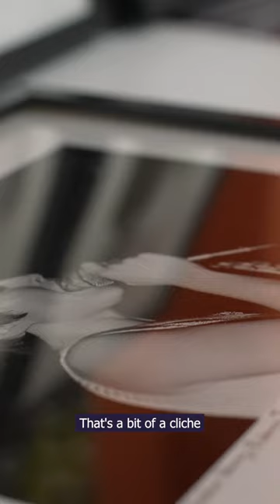Spirit of punk captured in new Keele University exhibition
Dive into the raw energy of punk!

Glen Matlock, former Sex Pistols bassist, opened 'Punk: from Warhol to Westwood.' Curated by Stephen Colegrave, it explores punk's roots and Britain's scene shaped by Westwood, the Clash, and Sex Pistols

The exhibition is free to attend and runs until 20th December 2023.